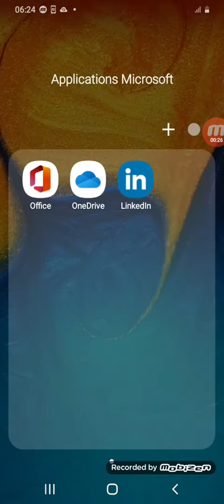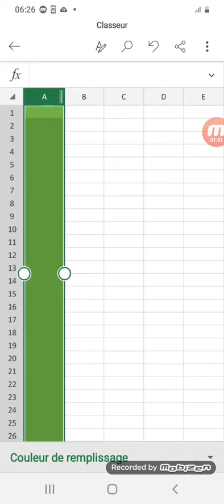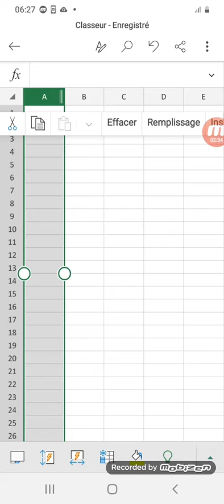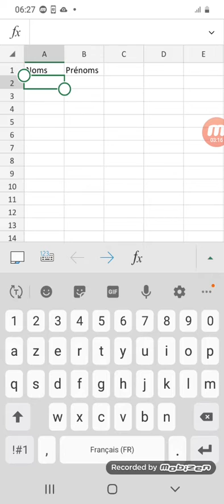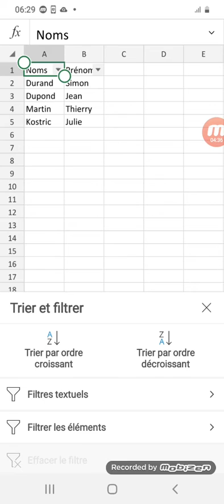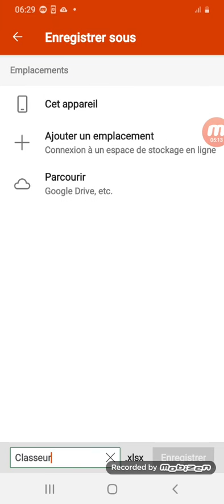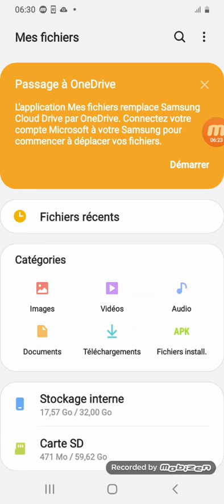Créer un classeur Excel et l'enregistrer sur un smartphone Androïd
Dans ce tutoriel vidéo de téléphonie mobile et de bureautique, je vais vous montrer comment créer un classeur Excel et l'enregistrer sur un smartphone Androïd. Ce didacticiel sur les logiciels Microsoft Office vous montre aussi où retrouver sur votre smartphone le classeur enregistré.